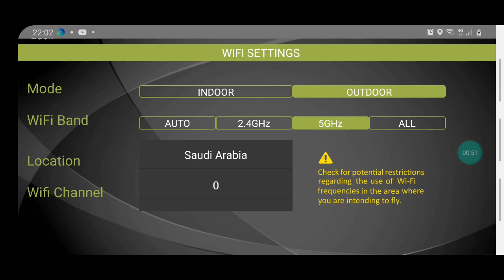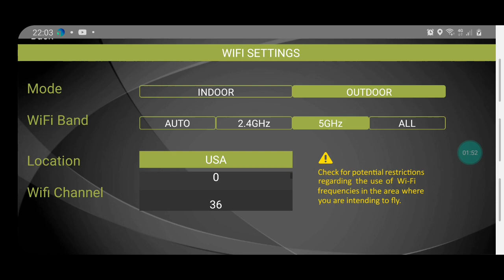Canali AURIGA ANAFI ANDROID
Selezionando Italia in 5.8 Ghz abbiamo solo i canali indoor